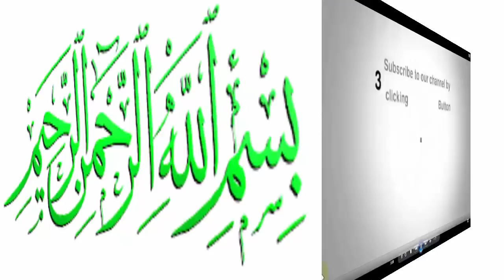Earth Quack or Chand girahan aik hi din.. dunia m barri tabdeeli ..magr kya